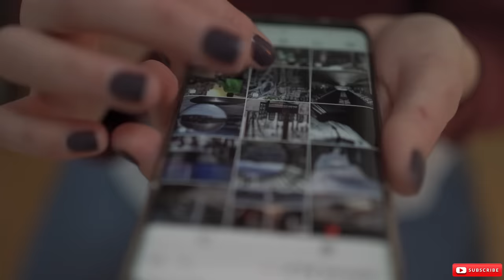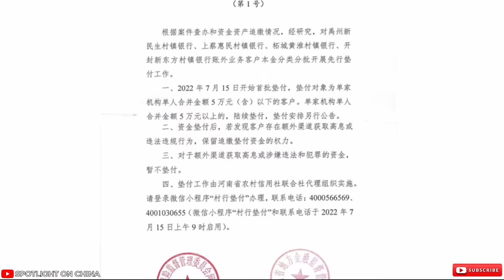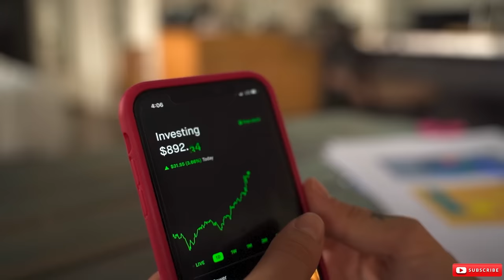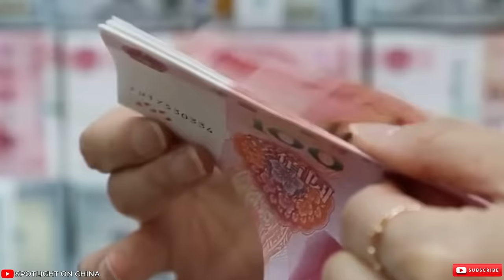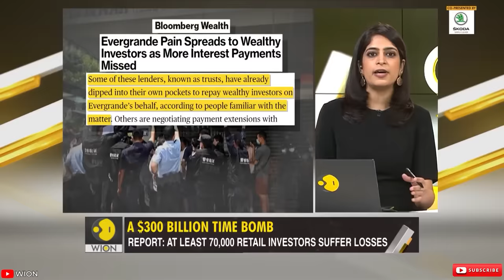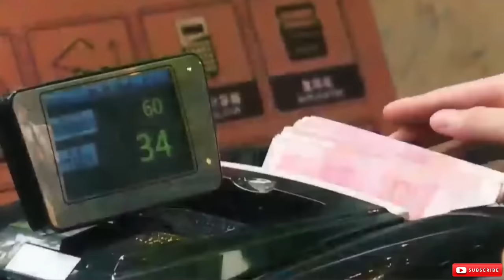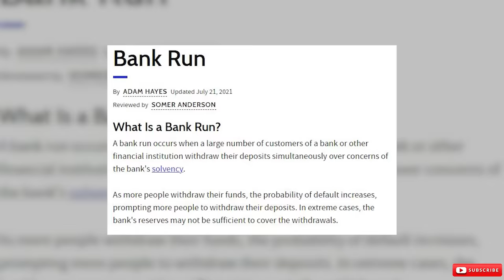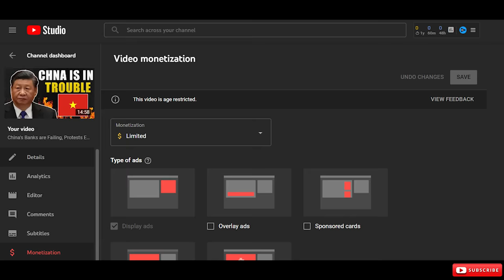China's Mortgage Crisis, Banks are Failing, Protests Everywhere. China's financial crisis is Here...